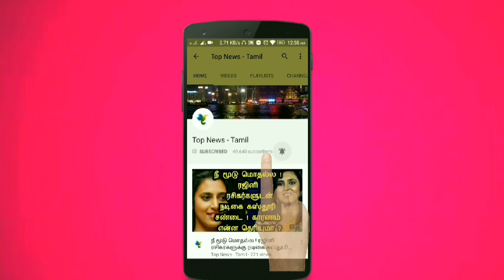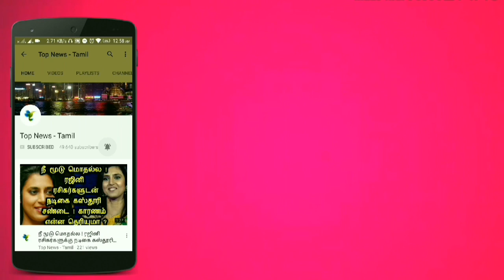அரசியல் வாதிகளுக்காக இந்த காவல் அதிகாரிகள் செய்யும் மனசாட்சியற்ற மோசமான செயலை பாருங்க ! Tamil news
This video is about a road block by the police !